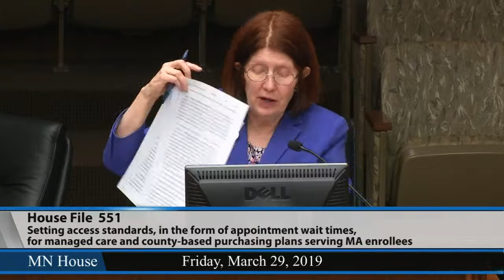House Health and Human Services Finance Division - part 2 3/29/19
HF3 (Liebling) OneCare Buy-In through MNsure website established, outpatient prescription drug program established, dental administration governing provisions modified, health care governing provisions modified, and studies and reports required.
1:12:18 - HF2459 (Loeffler) MinnesotaCare provider taxes repeal repealed.
1:43:25 - HF2359 (Schultz) Health coverage premium subsidy program changes made, and money appropriated.
1:59:20 - HF1182 (Freiberg) Immunization-related activities funded for geographic areas and populations experiencing or at risk of experiencing an outbreak of a vaccine-preventable disease grant program established, and money appropriated.
2:09:43 - HF2231 (Cantrell) Substance use treatment rates modified, commissioner of human services directed to establish continuum of care-based rate methodology, and report required.
2:29:03 - HF1875 (Wazlawik) Center for Victims of Torture integrated care model pilot project established, report required, and money appropriated.
2:44:22 - HF1516 (Acomb) Home care provider provisions modified.
2:51:54 - HF572 (Schultz) Health plan loss ration requirements established, and nonprofit health maintenance organizations net earnings use requirements established.
3:07:37 - HF197 (Schultz) Health maintenance for-profit organizations required to pay the two percent premium revenue tax, and clarifying changes made.
3:19:53 - HF1378 (Liebling) Health maintenance organizations required to be nonprofit corporations.
3:45:15 - HF551 (Liebling) Network adequacy and provider network notification governing provisions modified, administrative penalties imposed, and network access standards based on appointment wait times for managed care and county-based purchasing plans established.
4:06:22 - HF499 (Kresha) Child Welfare Training System modification required, report required, rule making authorized, and money appropriated.
4:34:26 - HF785 (Zerwas) Health licensing boards; emeritus dental licensure created, residency general practice requirements clarified, and technical changes made.
4:38:42 - HF1867 (Zerwas) State agency hearing established for county to dispute liability of regional treatment center or state nursing facility cost of care of clients due to delayed discharge, and disputed cost of care recovery from clients precluded.